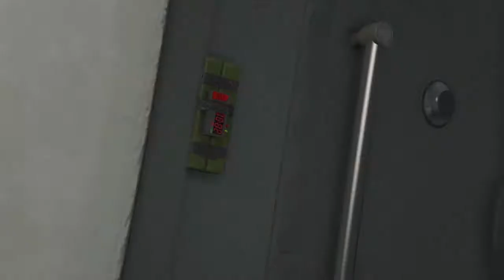Grand Theft Auto 5 | Prologue